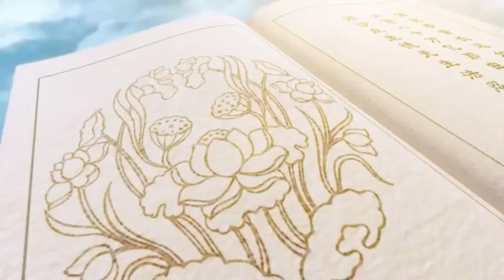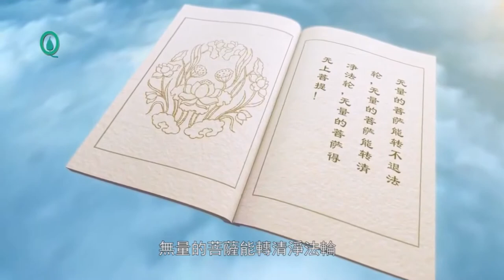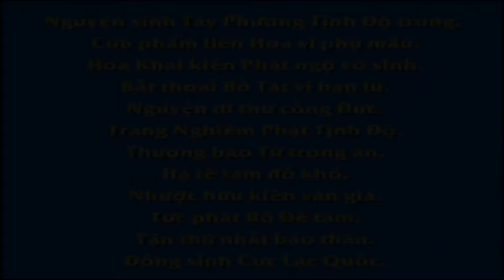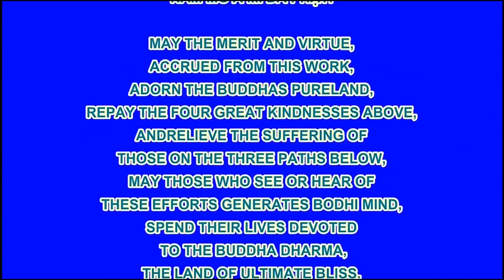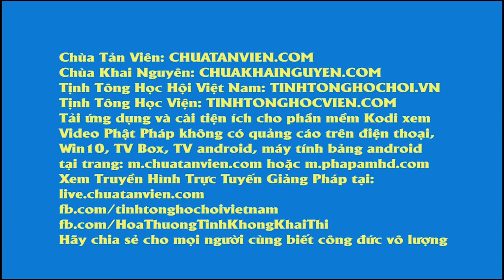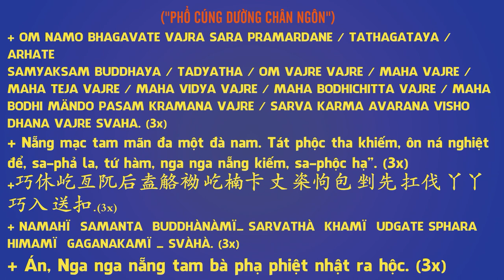Kinh Pháp Hoa Phẩm 17, Phim Hoạt hình Phật Giáo, Pháp Âm HD